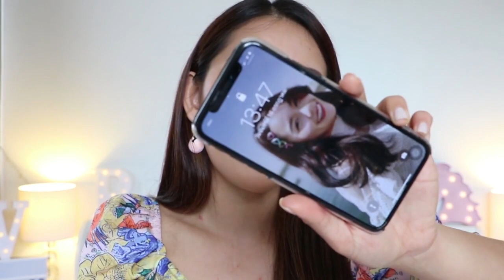ปังหรือพัง MAYBELLINE SUPER STAY รองพื้นบ้าอะไร !! ดีเกินไปแล้ว | WOnderpeach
ดีจริงเหมือนอวย มาดูความปังหรือพังในคลิปนี้ พีชลองใช้รองพื้นตัวใหม่จาก MAYBELLINE SUPER STAY 24 FULL COVERAGE พีชใช้เบอร์ 120 และ 128 นะคะ แต่เสียดายที่ผิวตอนนั้นแย่มาก + ไม่สบายด้วย เลยแอบไปใช้นอกรอบมาหลายครั้ง จนกล้ายืนยันว่านางดีจริง ไปพิสูจน์พร้อมกันเลย

Camera : Canon 760D
Vlogging Camea : iPhoneX
ตัดต่อ: Premier Pro

ขอบคุณทุกคนที่เข้ามาชมกันค่ะ